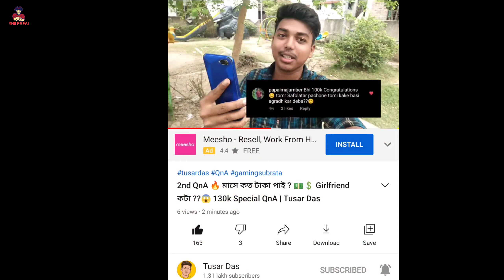ভাই নিজের QnA ভিডিওতে আমার প্রশ্নের উত্তর দিলো!!🥳🥳 আমি অনেক খুশি 🥰🥰Vlog Number :- 20#😊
বন্ধুরা তুষার দাস ভাই এর রিপ্লাই পেয়ে আমি অনেক খুশি. 😊😊😊 তাই এই ভিডিওটা করলাম..😊😊😊🥰🥰 আশা করি তোমাদের অনেক ভালো লাগবো 😊🥰😊 তাই সবাই একটু সাপোর্ট কইরো 🥰🥰🥰 @TusarDas ভাইকেও অনেক ভালোবাসা রইলো 🥰🥰🥰

## Is there any issue of copyright please inform me as soon as possible##😊